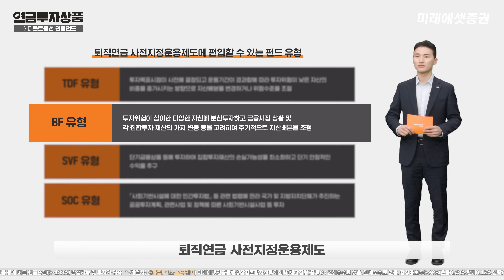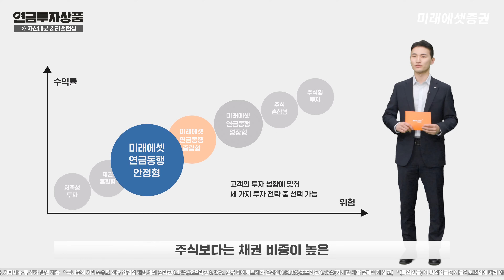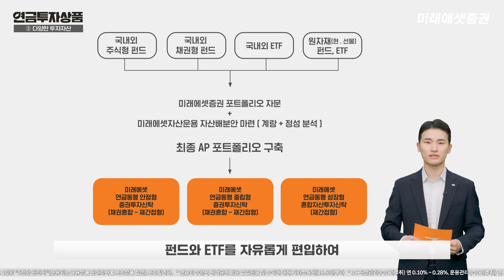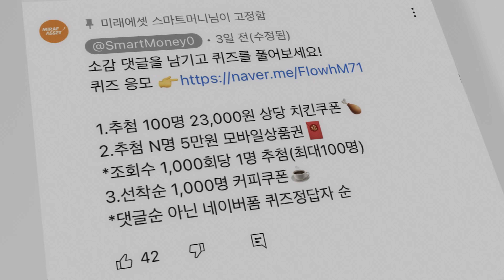(이벤트마감) [연금투자상품] '연금 디토(Ditto)소비 ③연금동행펀드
연금자산 투자, 연금동행펀드로 고민을 해결해보세요~

■ 콘텐츠 내용
- 00:00 오프닝
- 00:18 오직 미래에셋증권에서만! 연금동행 펀드!
- 00:25 특징① 사전지정운용제도(디폴트옵션) 전용펀드
- 00:50 특징② 글로벌 자산배분을 통한 최적의 연금솔루션
- 01:27 연금동행펀드의 3가지 유형
- 01:55 특징③ 다양한 자산에 전략적으로 투자
- 02:30 특징④ 미래에셋그룹의 협업을 통한 시너지

*댓글이벤트는 마감되었습니다. 성원에 감사드립니다.

※ 투자자는 금융투자상품에 대하여 미래에셋증권으로부터 충분한 설명을 받을 권리가 있으며, 투자전 상품설명서 및 약관을 반드시 읽어보시기 바랍니다.
※ 이 금융상품은 예금자보호법에 따라 보호되지 않습니다.
※ 금융투자상품은 투자원금의 손실이 발생할 수 있으며, 그 손실은 투자자에게 귀속됩니다.
※ (퇴직연금) 이 퇴직연금은 예금자보호법에 따라 예금보호 대상 금융상품으로 운용되는 적립금에 대하여 다른 보호상품과는 별도로 1인당 "5천만원까지"(운용되는 금융상품 판매회사별 보호상품 합산) 보호 됩니다.
※ 국내주식 거래수수료 신규 영업점 개설계좌 온라인0.14%/오프라인 0.49%, 신규 다이렉트계좌 온라인0.014%/오프라인0.49%(자세한 사항 홈페이지 참고)
※ DC 자산관리수수료(후취) 연 0.10%~0.28%, 운용관리수수료(후취)연0.10%~0.30%(적립금별 상이, 자세한 사항은 홈페이지 참고)
※ IRP 자산관리수수료(후취) 연0.1%/운용관리수수료(후취) 1억미만 : 연0.2%, 1억이상~3억미만 : 연0.18%, 3억이상 : 연0.15%(장기계약 할인 및 다이렉트계좌의 수수료 등 자세한 사항은 홈페이지 참고)
※ 연금외 수령 시 세액공제 받은 납입원금 및 수익에 대해 기타소득세(16.5%)부과
※ 증권거래비용, 기타비용 등 추가 발생 가능합니다.
※ 과세기준 및 방법은 향후 변동 가능합니다.
※ 과거운용실적이 미래의 수익을 보장하지 않습니다.
미래에셋증권 준법감시인 심사필 제 24 - 606호 (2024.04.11~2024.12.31)